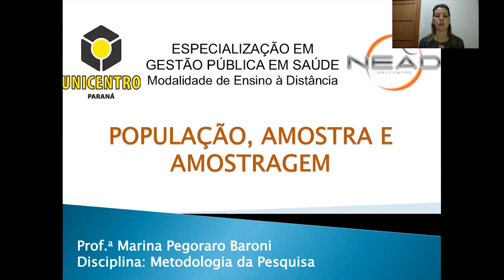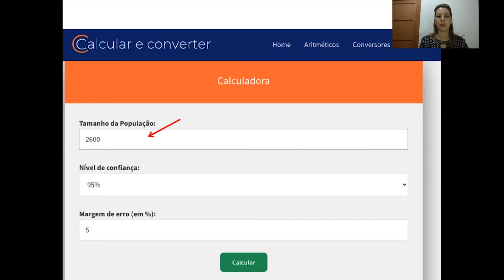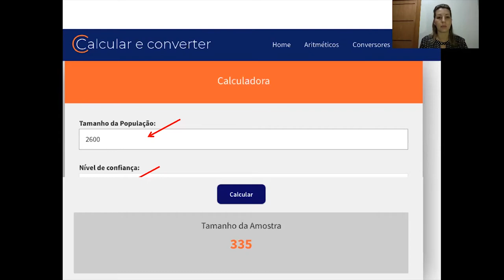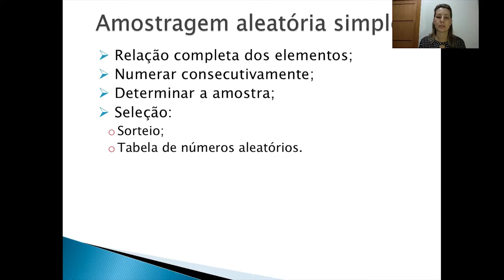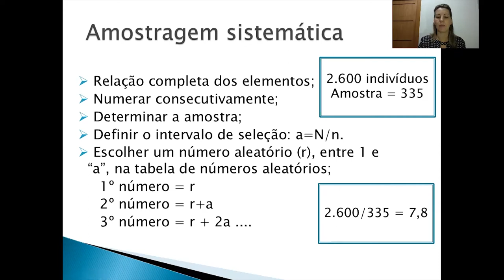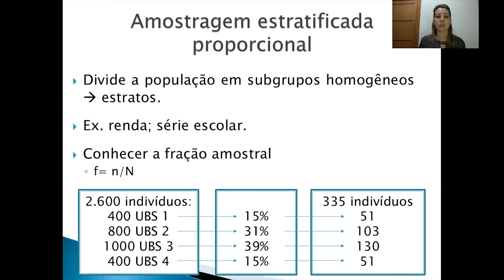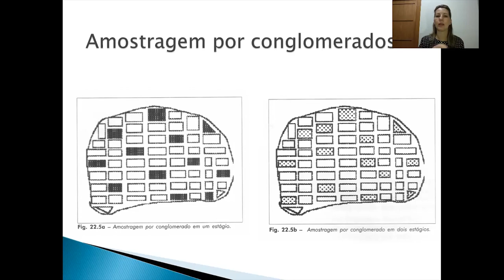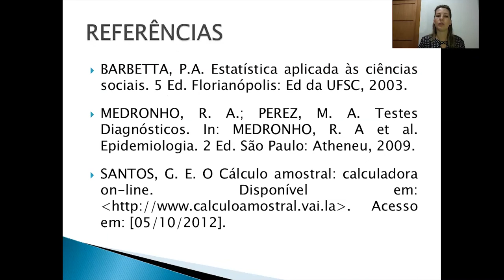[GS] População, Amostra e Amostragem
População, Amostra e Amostragem na disciplina de Metodologia de Pesquisa com a professora  Marina Pegoraro Baroni  para o curso EaD de Especialização em Gestão de Saúde da Universidade Estadual do Centro-Oeste Ead.